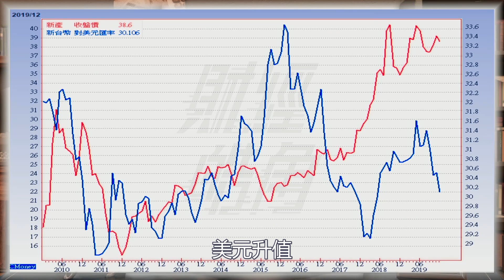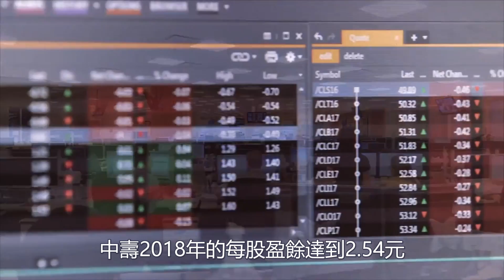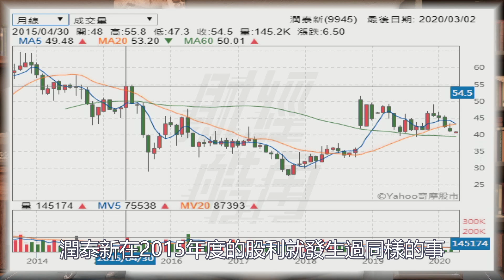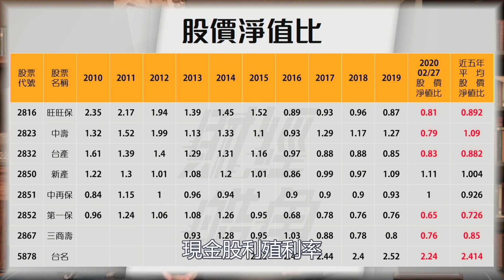GMoney【財經皓角-值不值得買】金融壽險差在哪 壽險股值不值得買？｜游庭皓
各位想要獲取更詳細的資料，
可以在❤FB粉絲專頁❤的影片貼文底下留言「壽險股+1」，我們就會提供給您唷!!!

美股產生一波大回檔，許多投資者除了做這次疫情對股市的沙盤推演外，也在思考著，當疫情結束，行情出現反彈的時候，哪些類股最容易撿便宜，上一集我們探討了金融股，這一集我們應觀眾朋友的要求，把金融股再細分，來探討一下台灣壽險股整體的產業狀況，來為各位做分析。

《財經皓角》是游庭皓的個人財經脫口秀節目，以財經視角顛覆你對世界的想像，每週定期更新，不求偉大理論，只為在短短十分鐘內，為你熬煮一鍋知識濃湯。